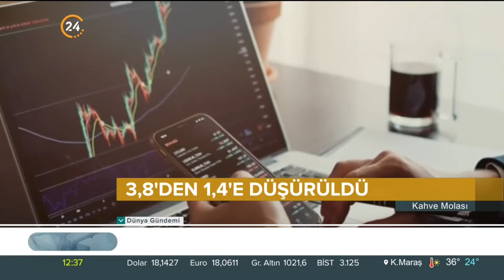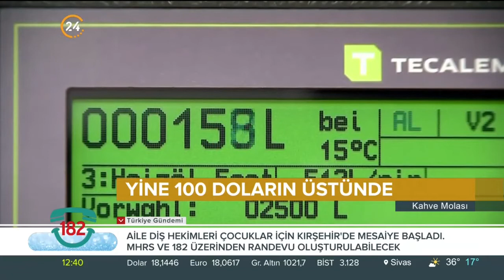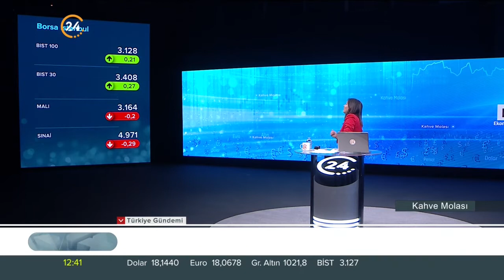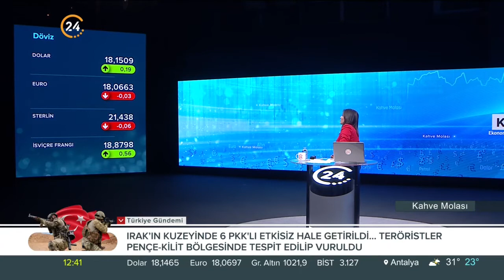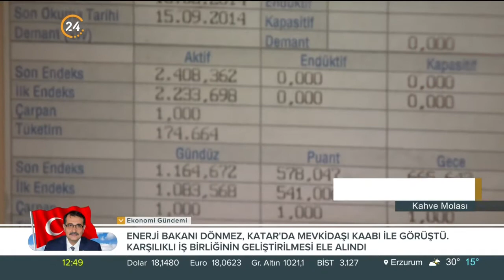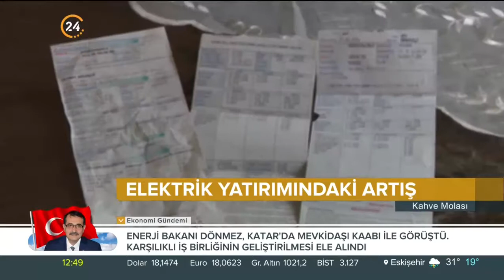Kahve Molası / Ekonomi Gündemi - 24 08 2022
Konuğumuz;
Yatırım Danışmanı Onurcan Bal